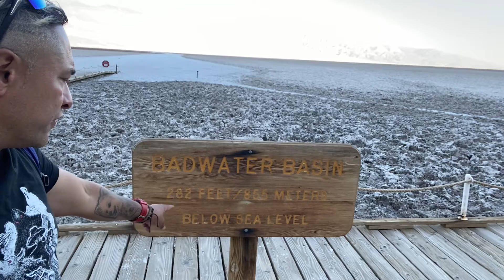Hike at Bad Waters 280 feet below sea level